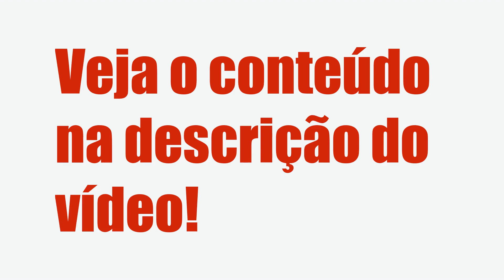CURSINHO RÁPIDO DE MASSAGEM TÂNTRICA - CLEUSA DA SILVA LEMES, É BOM? VALE A PENA?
Cursinho rápido de massagem tântrica  - Cleusa da Silva lemes, Vale a Pena?

Um pouco sobre (informações do produtor):

Índice
00:01 Introdução
00:05 Cursinho rápido de massagem tântrica

Vantagens:

-Pagamento Seguro
-Acesso Imediato
-Várias Formas de Pagamento
-100% Online